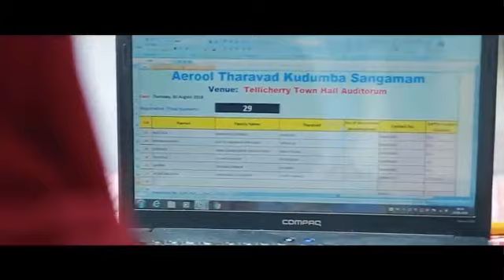AEROOL THARAVAD | Family meet 2018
Frame Makers Presents